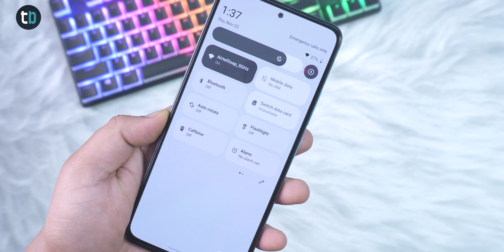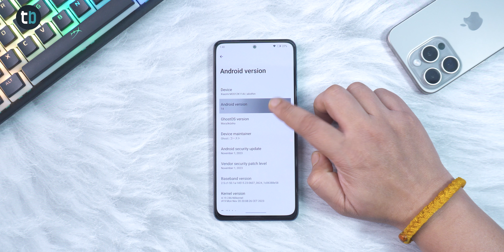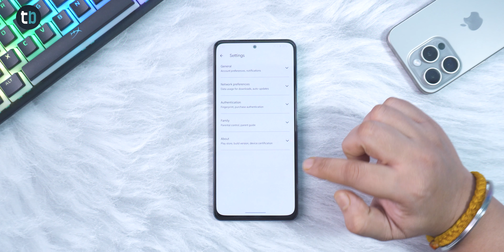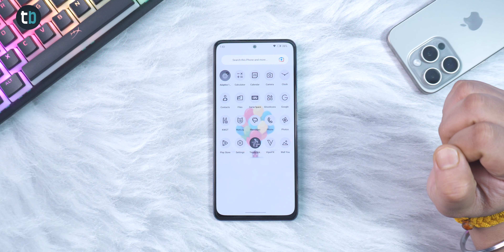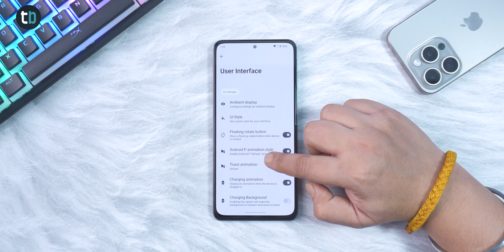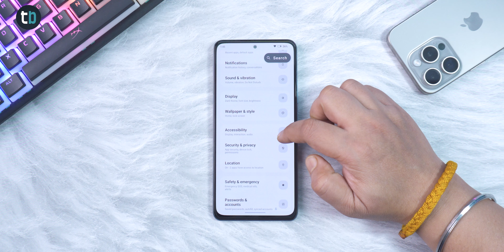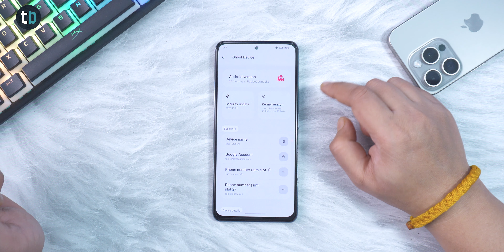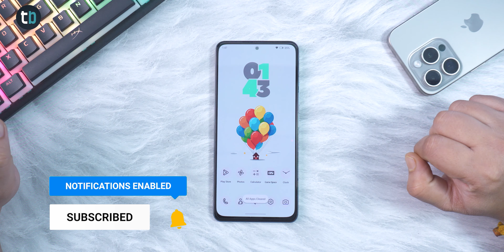Ghost OS Android 14: Turbocharge Your Xiaomi !!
Unlock the full potential of your Xiaomi phone with custom ROMs! 💯
👻GhostOS Android 14 now available for 2 year old MI 11x phone.